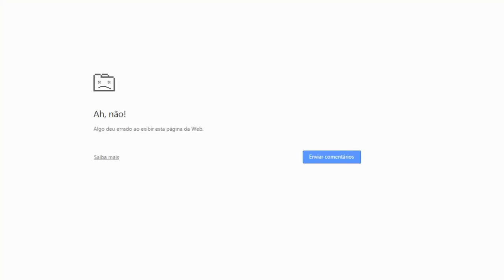Amor Doce ep 34 - [Kentin]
Episodio 34 com Kentin.

PA's gastos: 400 aproximadamente.

Como eu consigo muito PA?
R= Eu entro todos os dias praticamente, e fico entre 1 a  2 meses sem jogar apenas acumulando ponto.